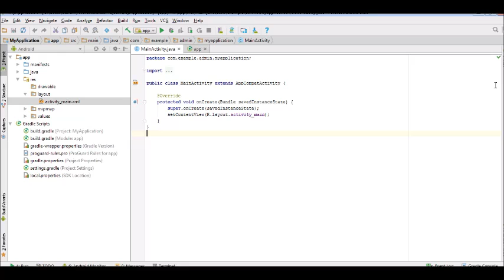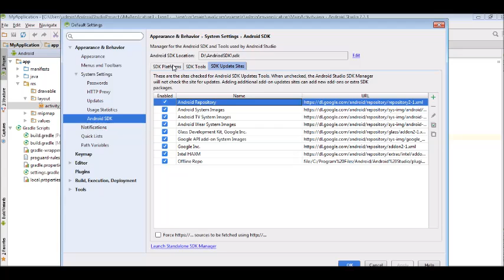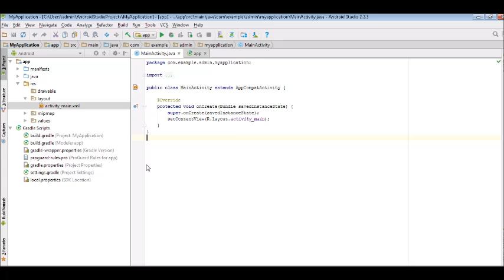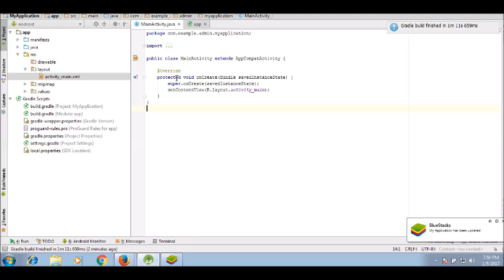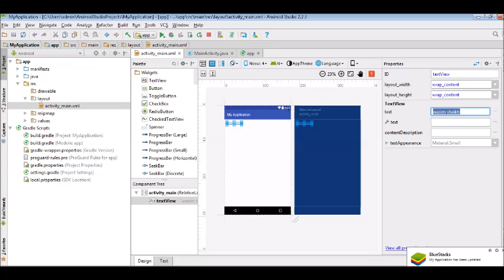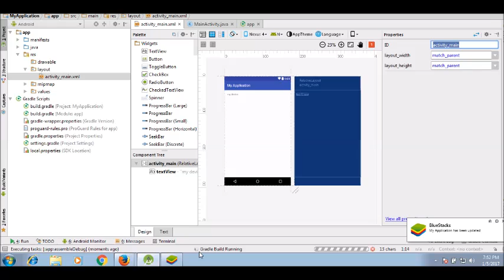your cpu does not support vt-x or svm android studio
intel haxm is required to run avd android studio
How to  RUN Emulator on AMD CPU or Processor